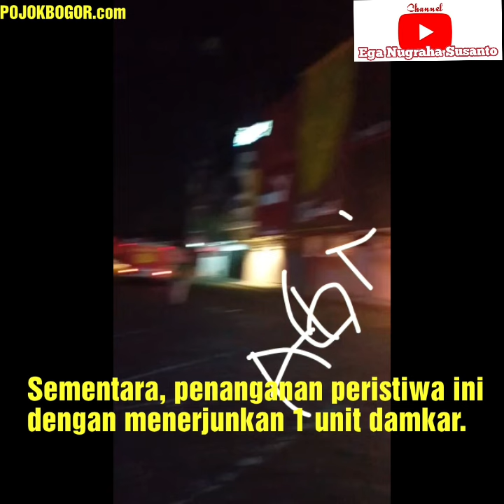Detik-detik Toko Seberang Bale Binarum Bogor Terbakar